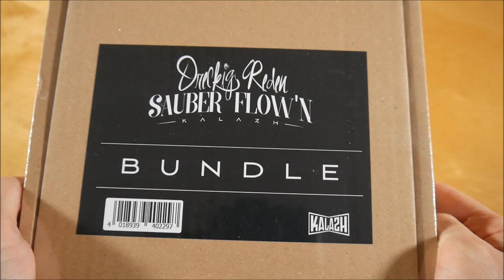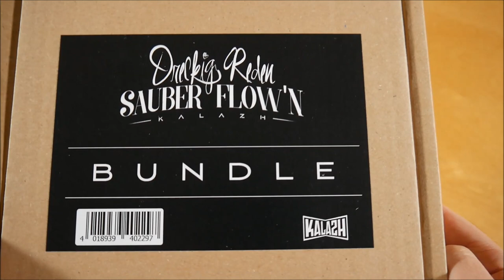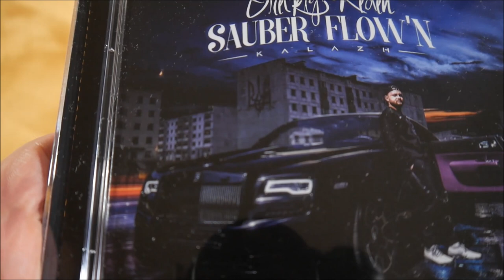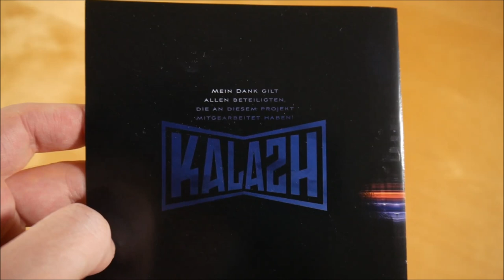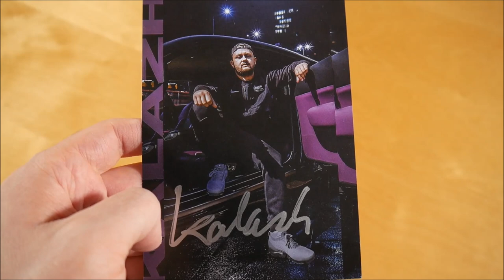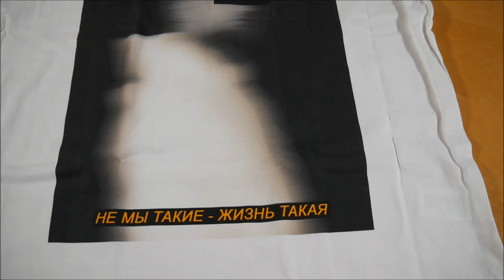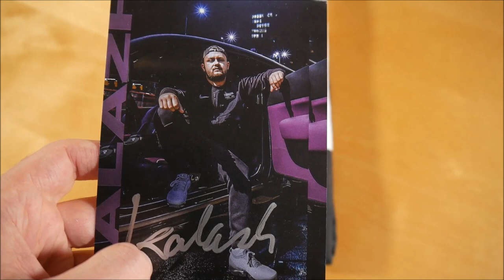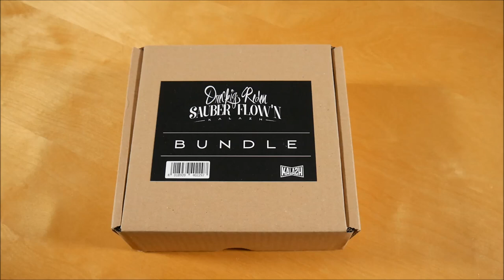Kalazh - Dreckig reden sauber flown Bundle Unboxing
In diesem Video zeige ich euch das Dreckig reden sauber flown Bundle von Kalazh.
► Hier könnt ihr das Album kaufen:
Weitere Musik von Kalazh

✘►ALBUM INFOS
Kalazh – Dreckig reden sauber flown
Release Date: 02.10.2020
Kaufpreis: 29,99 €

Dreckig reden sauber flown Bundle Inhalt:
- Album
- T-Shirt
 -Autogrammkarte
- Sticker

Dreckig reden sauber flown Tracklist:
01. Einfach so
02. Kashira (feat. Samra)
03. Rote Augen
04. Gin
05. Louis Bag
06. Freezer
07. Deagle (feat. Gringo)
08. WhatsApp
09. Kuchen (feat. Brudi030)
10. Rio
11. Mond (feat. Hasan K)
12. White Nights (feat. Capital Bra)
13. Yachtmaster (feat. Sa4)
14. Dupont
15. Gebet

Dreckig reden sauber flown Info:
Das Album von Kalazh erschien am 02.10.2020 über Urban.